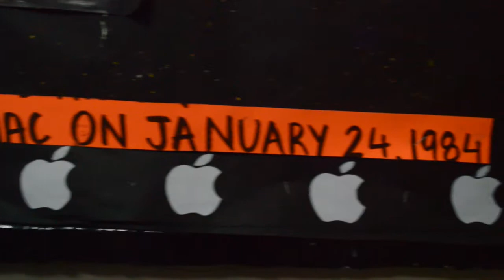Story of Apple and Steve Jobs by students of Modern school barakhamba road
Directed and edited by - Rohan Aggarwal
Cinematography by - Nishtha Bhargava